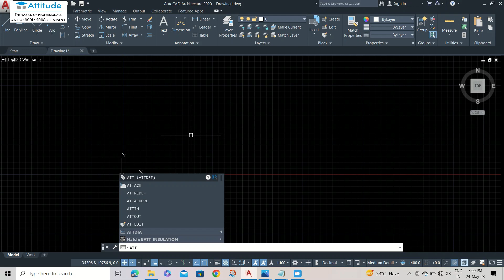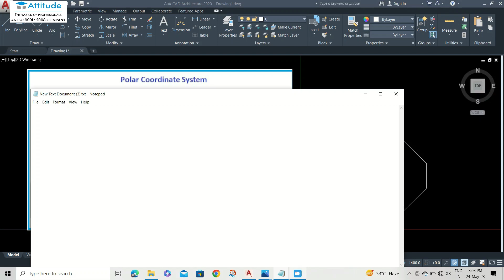How To Use Polar Coordinate System Method In AutoCAD || Learn AutoCAD With Attitude Academy